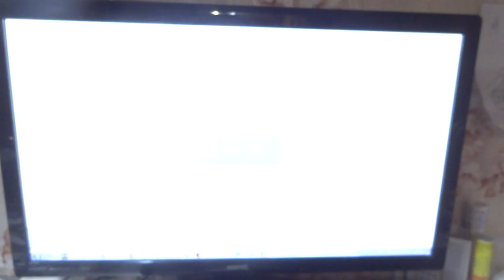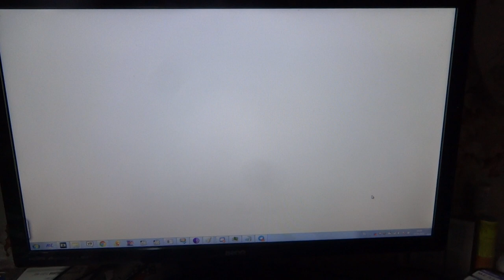Монитор BENQ всё. 7 лет службы